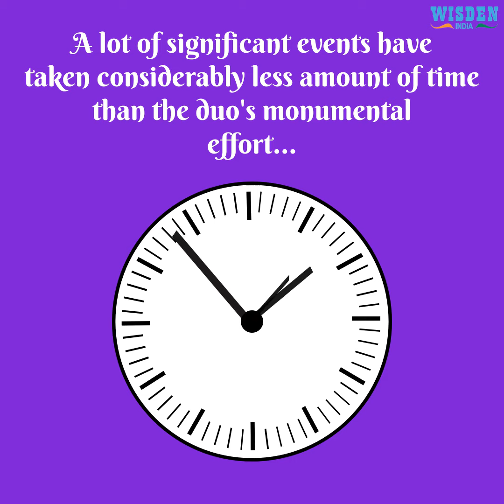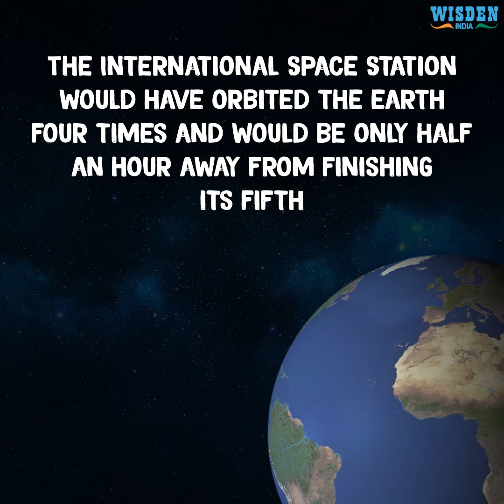The Timeless Partnership | Wisden India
OnThisDay 2001, the ForeverPartnership. VVS Laxman & Rahul Dravid batted the whole day vs Australian Cricket Team at the Eden Gardens orchestrating the greatest Test come back of all time. For how long were the duo together at the crease? We have made a scale for you.